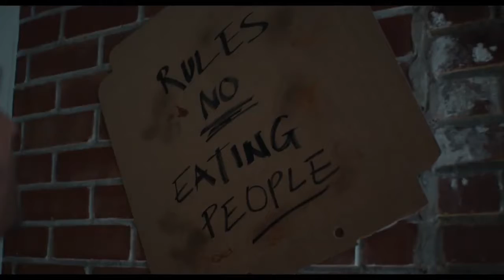VENOM 2: LET THERE BE CARNAGE Official Trailer (2021)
Sequel to the successful "Venom", in which the eponymous symbiote and his host Eddie Brock (Tom Hardy) have to deal with the serial killer Cletus Kasady (Woody Harrelson), who turns into the bloodthirsty Carnage after also coming into contact with an alien life form. Kasady already appeared in the credits scene of "Venom," where he was in jail, but warned that there would be slaughter after his escape. In the comics, Kasady infects himself with the Carnage symbiote during his outbreak. Moreover, the villain Frances Barrison alias Shriek (Naomie Harris) is also said to be involved. Thus, Venom will be facing two opponents at once...